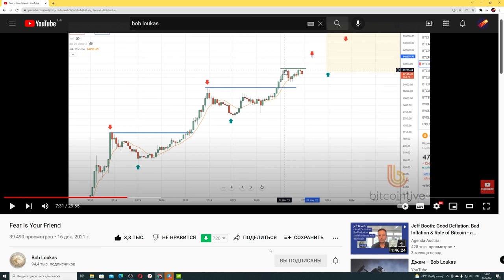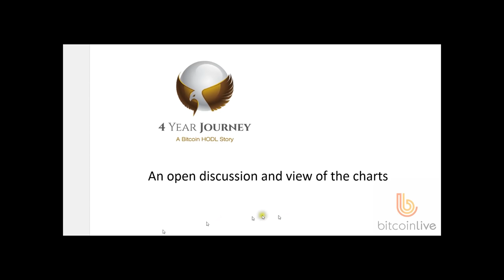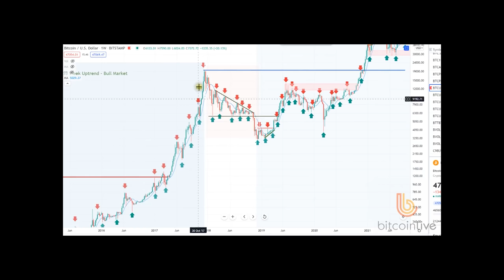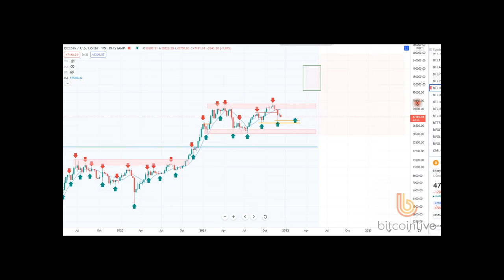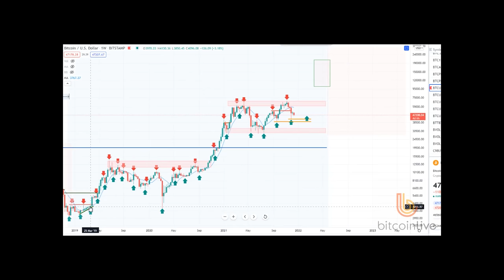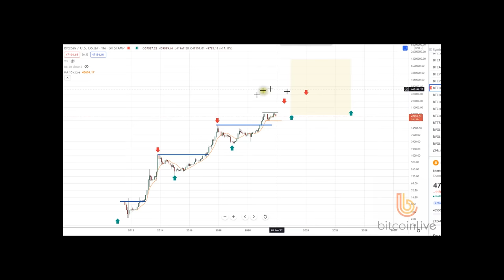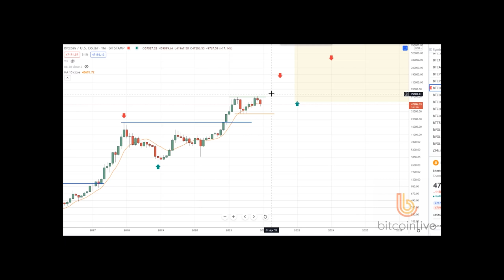БИТКОИН ВСЕ ПРОРОЧАТ 80% КРАХ В 2022! (но это хорошо для крипто инвесторов) bob loukas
Fear Is Your Friend Bob Loukas